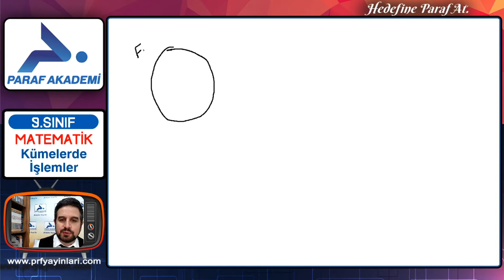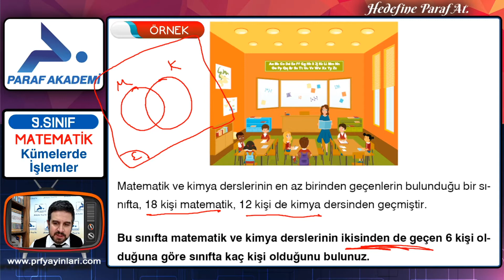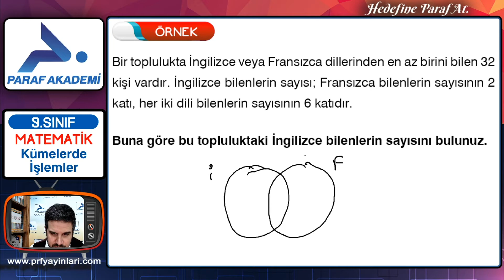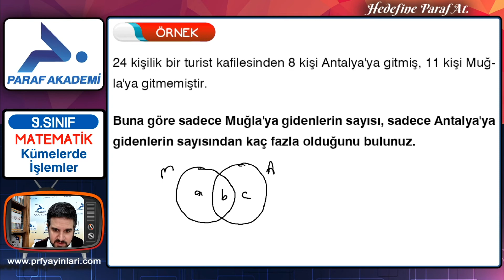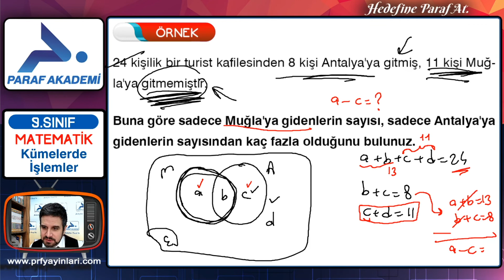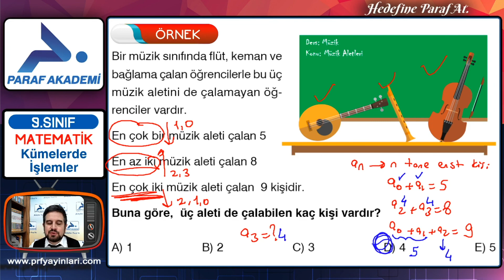Kümelerde Problemler | 9. Sınıf Matematik Konu Anlatımları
9. Sınıf Matematik dersi Kümelerde Problemler konusunda Matematik Öğretmeni Gürkan Çubuk ile beraberiz.

00:00 Merhaba
05:39 Örnek Sorular 1
06:52 Örnek Sorular 2
08:34 Örnek Sorular 3
10:52 Örnek Sorular 4
13:23 Örnek Sorular 5
15:57 Örnek Sorular 6
18:11 Örnek Sorular 7
2019 Örnek Sorular 8

9. Sınıf Matematik Kümelerde Problemler PDF dosyasını indirmek için tıkla